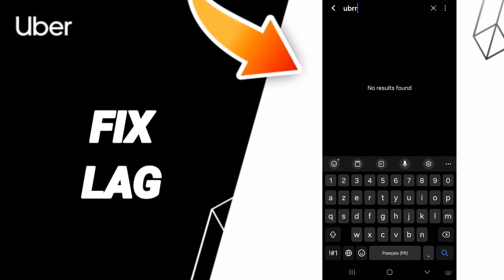How To Fix Lag On Uber App 2024